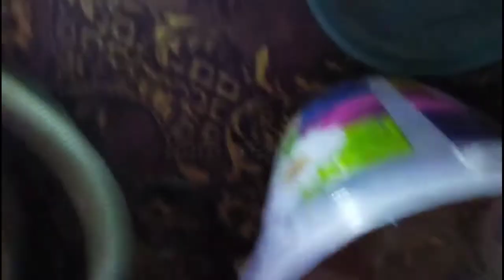I was born in a bowl - automatic chicken incubator how to make a home in computer simple and easy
egg hatching new ideas